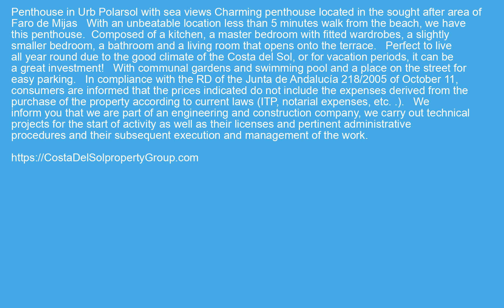Penthouse in El Faro, Costa Del Sol FOR SALE €149015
Penthouse in El Faro, FOR SALE €149015 Property ID: CDS19409
 Penthouse in Urb Polarsol with sea views
Charming penthouse located in the sought after area of Faro de Mijas
 With an unbeatable location less than 5 minutes walk from the beach, we have this penthouse.
 Composed of a kitchen, a master bedroom with fitted wardrobes, a slightly smaller bedroom, a bathroom and a living room that opens onto the terrace.
 Perfect to live all year round due to the good climate of the Costa del Sol, or for vacation periods, it can be a great investment!
 With communal gardens and swimming pool and a place on the street for easy parking.
 In compliance with the RD of the Junta de Andalucía 218/2005 of October 11, consumers are informed that the prices indicated do not include the expenses derived from the purchase of the property according to current laws (ITP, notarial expenses, etc. .).
 We inform you that we are part of an engineering and construction company, we carry out technical projects for the start of activity as well as their licenses and pertinent administrative procedures and their subsequent execution and management of the work.
Near Transport,Private Terrace,Bar,Restaurant On SiteCommercial Area,Beachside,Close To Shops,Close To Sea,Close To Forest,Urbanisation